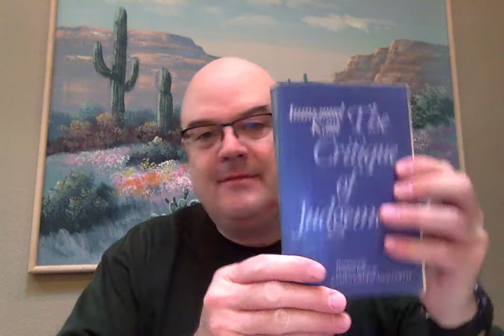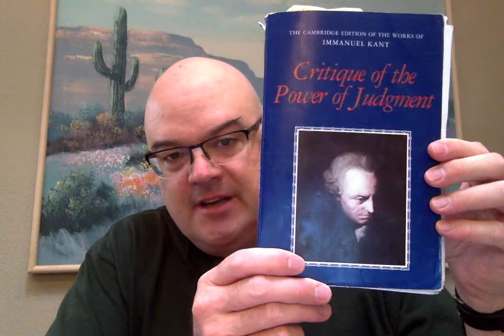Kant's Analytic of the Beautiful, First Moment; Disinterestedness